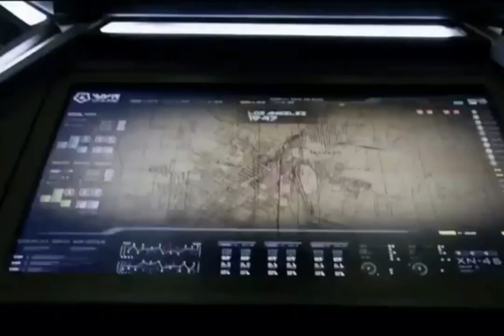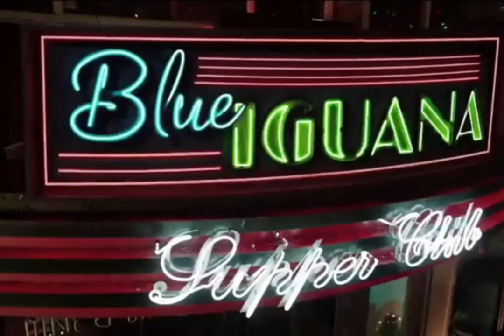Legends season 5x03 (Avalance)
Love Ava and Mick's friendship,
Ava's lost her job lost her home but the one thing she will never lose is Sara, Ava is truly a legend now